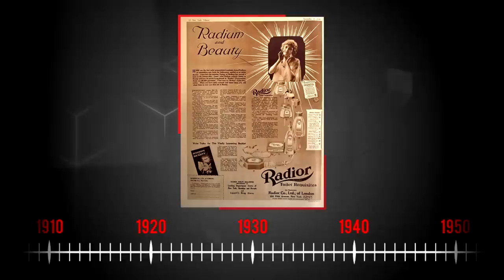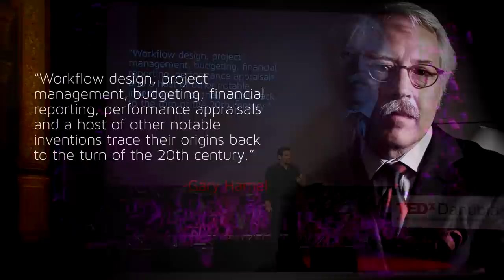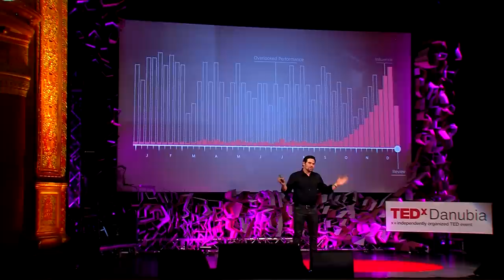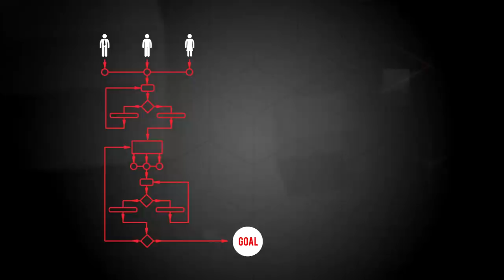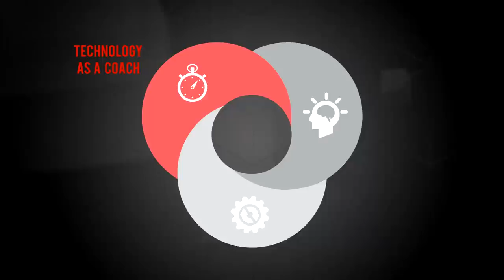How Technology Eats Bureaucracy | Leerom Segal & Jay Goldman | TEDxDanubia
Authors of the New York Times Bestseller “The Decoded Company: Know Your Talent Better Than You Know Your Costumers”.Leerom Segal is CEO of Klick Inc. and Klick Health, the world’s largest independent health agency specializing in marketing for the pharmaceutical, biotechnology and medical device markets.Known for his unconventional practices, he is regarded as a ‘dynamic business leader and maverick who has driven innovation’, has received numerous accolades and has been recognized as one of the ‘100 Most Inspiring Leaders in Health’. Leerom serves on the Digital Health Coalition and Google Health Advisory Boards, and places heavy emphasis on giving back to the community. Jay Goldman and his team are reinventing the technology of management, culture and engagement -- helping companies execute and evolve faster with SenseiOS, the world's first enterprise operating system. Jay has been providing a human side to technology for over 15 years.

Leerom Segal and Jay Goldman's talk introduces a creative way of thinking about the technology of management and data sources. As technology itself has evolved, the technology of management has not. They believe it's possible to take inspiration from tools that work in the consumer landscape and bring into the workplace. As Henry Ford said "if I had asked people what they wanted, they would have said a faster horse." What if we let go our 100 year old business rituals and live the complexities and possibilities of our days…